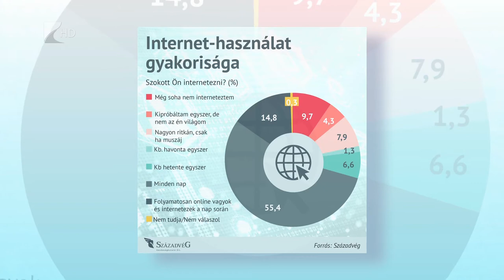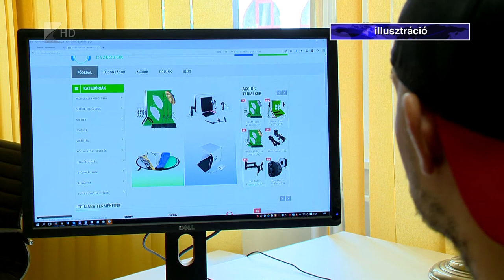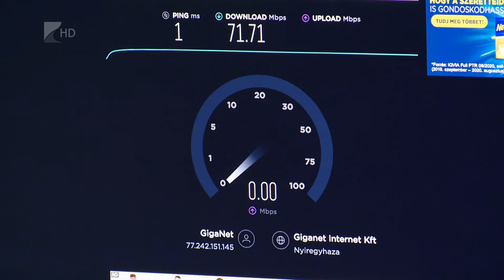Bővült az internethasználat 2020-ban - Kölcsey Tv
Jelentősen, közel öt százalékkal növekedett a rendszeresen internetezők száma 2020-ban Magyarországon. Az emelkedéshez nagyban hozzájárult a digitális oktatás és az otthonról végzett munkafolyamatok és ügyintézés elterjedése. Minderre a szolgáltatóknak is fel kellett készülniük, a forgalomnövekedés ugyanis a hazai internethálózat fejlesztéseit is felgyorsította.